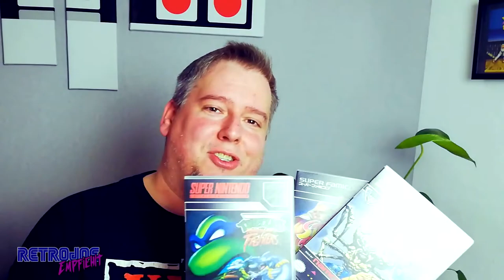Diese 3 Fighting Games sollten in keiner SNES Sammlung Fehlen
Es ist wieder soweit. Retro Joe Empfiehlt 3 SNES Games und heute hab ich ein paar Fighting Games für euch am Start, die in keiner Super Nintendo Sammlung fehlen sollten.

Vielen Dank :)

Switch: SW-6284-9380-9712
PSN: RetroJoeSpielt